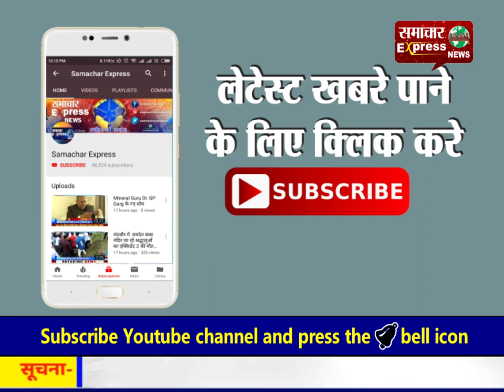कांगड़ा में अस्पताल के साथ बने सरकारी आवासों की हालत खस्ता